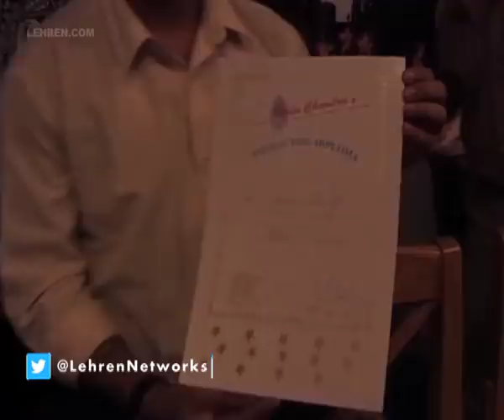When Jackie Shroff Completed His Acting Course After Modelling Career | Flashback Video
Jackie Shroff has had an inspiring career in Bollywood. His rags to riches story still become a motivating factor for many aspiring actors to date. Jackie quit his schooling after 11th standard as his family didn't have enough money to pay his school fees. Jackie then took small jobs like apprentice chef, travel agent etc. An advertising agency accountant spotted him at the bus stand and asked him if he would be interested in modelling. This was his first step into the glamour industry. Fate then carved a path for him in Hindi films. Jackie didn't know even the basics of acting. While on one hand, he signed a film, he also enrolled himself in an acting course with Asha Chandra. In an interview with Lehren, he talked about the importance of acting schools and how he learned the basic things about acting from Asha Chandra's acting school. JackieShroff About Lehren